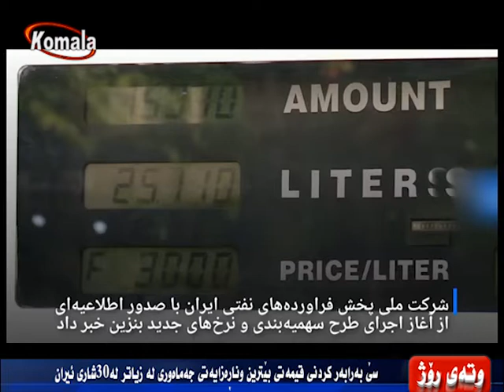وته ی روژ - سێ به‌رابه‌ر كردنی قیمه‌تی بێنزین و ناڕه‌زایه‌تی جه‌ماوه‌ری له‌ زیاتر له‌ ٣٠ شاری ئێران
سێ به‌رابه‌ر كردنی قیمه‌تی بێنزین و ناڕه‌زایه‌تی جه‌ماوه‌ری له‌ زیاتر له‌ ٣٠ شاری ئێران
25.8.98